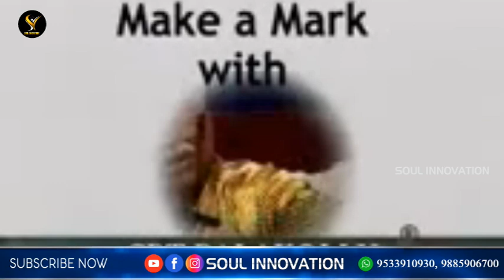సామ్యవాదం...ఇది బైబిల్ సంవిధానం..!!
SOUL INNOVATION
Composer : K.Vijay Kumar,CBT Convenor